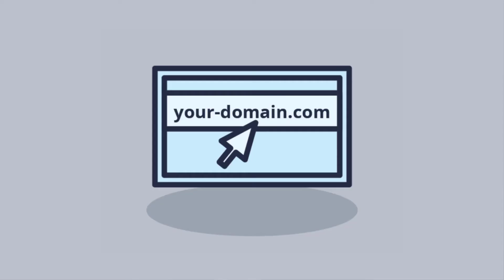KARTRA Funktionen Trailer (in deutsch)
In diesem Video seht Ihr die KARTRA Funktionen (in deutsch) in Form eines kurzen Trailer.

Wenn es Dir gefällt, dann teste es direkt über diesen Linke aus

KARTRA ist eine All in One Marketing Automation Platform. Kartra ist die modernere und bessere Alternative zu Clickfunnels oder auch Hubspot oder Infusionsoft. Es ist leichter, macht mehr Spaß und ist kostengünstiger und hat dabei noch eine geile Community, die sich gegenseitig supportet und stützt.

Was kann KARTRA alles:

- Websiten erstellen
- Landingpages, Squeeze Pages, Video Sales Letter Pages...
- Membership Kurse mit unterschiedlichen Leveln und Preisen
- Shop und Bezahlsystem
- Video Hosting
- Email Versand
- automatisierte Funnels und Autoresponder